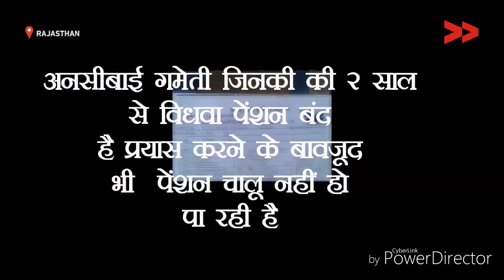Impact: Woman receives widow pension after 2 years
Community Correspondent Shambhulal Khatik reports from Delwara, Rajasthan for Video Volunteers.